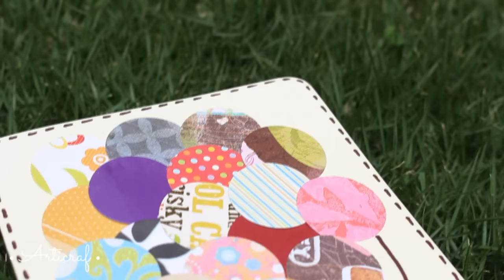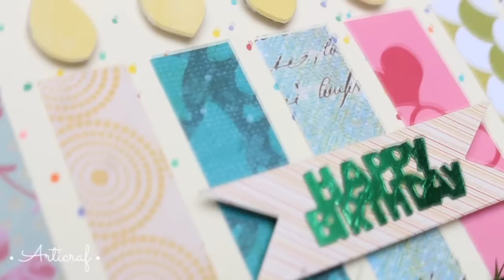Cartas / Tarjetas Rápidas, Fáciles y Bonitas Para Cumpleaños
Como ya saben y a cada rato repito jaja, octubre es el mes de cumpleaños en mi casita :)

Por eso hoy les quise enseñar 3 formas super lindas y fáciles de como hacer tarjetas de cumpleaños

Espero les gusten y puedan utilizarlas :D